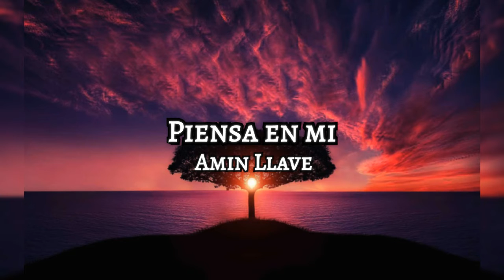Piensa en mi / Amin Llave / Pistas con Mariachi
🔥Mini-CURSO DE CANTO-Gratis🔥
🎧Studios Ram&Music🔱
🔥Pistas y arreglos en mariachi.

🙂Visita Nuestro canal De Música Mexicana
▶MARIACHISTHEWORLD
🎧Y Escucha tu Mariachi Favorito...

✅Arreglos originales, instrumentos 100% reales
✅Contamos con un catálogo de pistas de excelente  calidad,
✅Además de la opción de crear pistas nuevas...